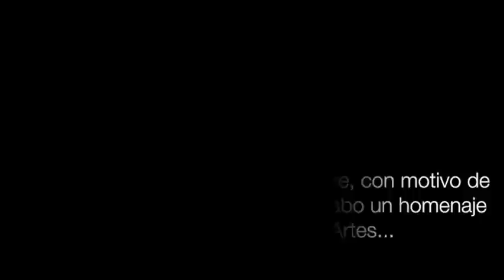En su homenaje, Raquel Tibol defiende el petróleo, critica al "lider de copetito" y alaba a AMLO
MÉXICO D.F. (apro).- Hasta en el acto de celebración en Bellas Artes por sus 90 años, la crítica de arte Raquel Tibol no dejó de lado su oficio y se aventuró a hablar en defensa del petróleo mexicano ante la aprobación por el Legislativo de la reforma energética.